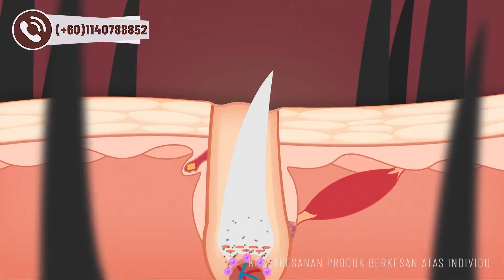Mereka yang mengalami uban harus menggunakan Syampu Kopi Gelap Moc Nhu ini dengan segera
Mereka yang mengalami uban, uban pramatang, uban jangka panjang harus menggunakan Syampu Kopi Gelap Moc Nhu ini dengan segera.

Ini adalah produk hebat untuk orang yang beruban dengan bahan-bahan daripada biji kopi Vietnam tulen membantu menghitamkan uban dengan tona semula jadi selepas hanya mencuci pertama.

Syampu Kopi Gelap Moc Nhu
Alamat: Jalan Buah Melaka G 36/G, Kampung Jawa, 40470 shah alam selangor
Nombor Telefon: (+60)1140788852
(*) Keberkesanan Produk berkesan atas individu